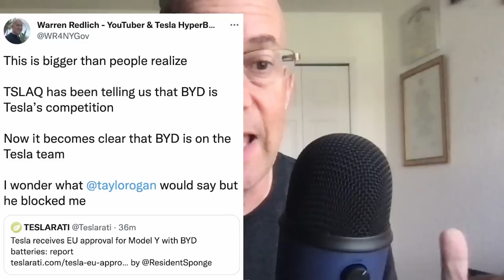Tesla: Semi vs Model Y vs Cybertruck - Fight for 4680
Is Tesla Semi taking 4680 cells away from Model Y. Warren explains why that might be the case. And what about Cybertruck?